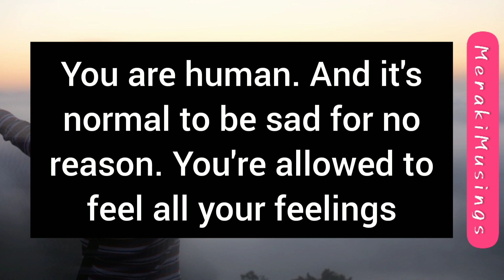111 - Watch if you believe in the Goodness of God 💝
111 - Watch if you believe in the Goodness of God